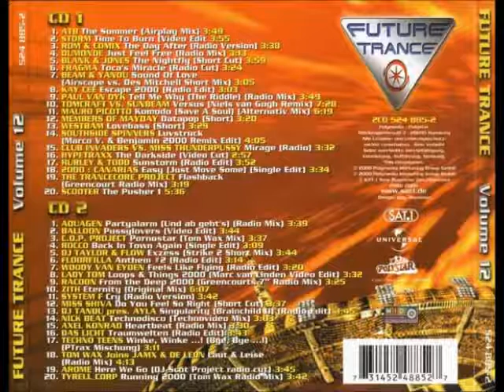Westbam - Lovebass (Short)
Artist: Westbam
Album: Future Trance Vol. 12
Year: 2000